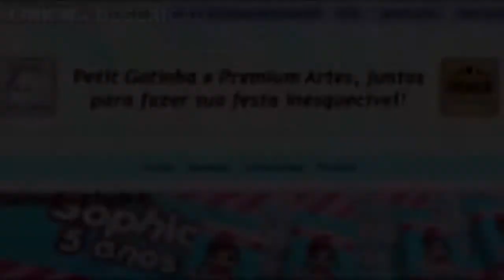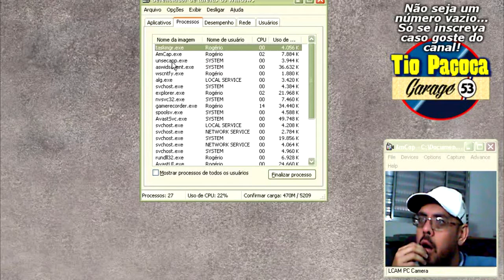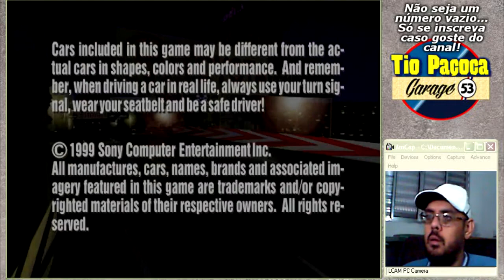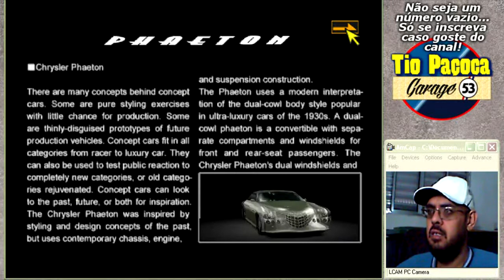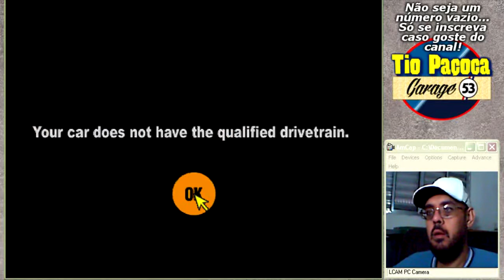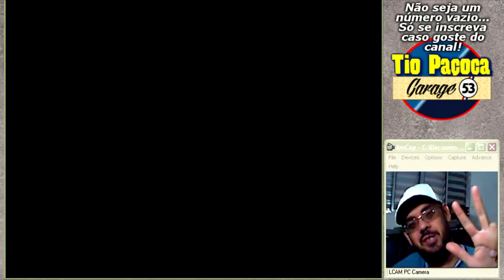Gran Turismo 2 do PLAYSTATION 1 Parte 7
Quer me ajudar a pagar as contas? Tenho um e-comerce de lembrancinhas
de aniversário, faço tb temas gamers!